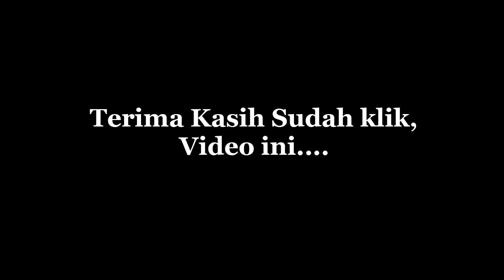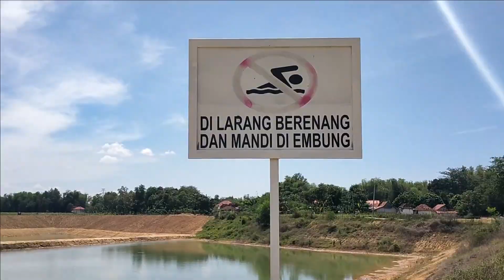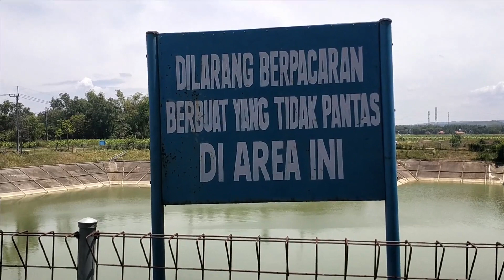🔴WISATA INI PERNAH JADI TEMPAT BERSEJARAH PADA SAAT PENJAJAHAN BELANDA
Assalamualaikum Wr. Wb. Salam Sehat Semoga kita semua dalam lindungan ALLAH SWT/TUHAN YANG MAHA KUASA, SAKERA TV GTBM kali ini  menampilkan  "WISATA WADUK SAMIRAN" Yang Letak nya berada di Desa Samiran Kecamatan Proppo Kab. Pamekasan Madura-Jatim, WADUK SAMIRAN Wisata Lokal yang mengasyikkan Bisa mengajak Keluarga bersantai melihat pemandanganya dari Atas dan 2 tempat Waduk yang satu di Kasih Pagar (tidak boleh di pancing kedalamannya -+ 10 M ) yang satunya Boleh di Pancing info dari Warga tapi Saya sarankan jangan di Pancing Cukup di Tonton dari Atas Sambil Berkuliner, Selamat Menyaksikan , jangan Lupa SUBSRIBE,LIKE,SHARE & Pencet Loncengnya biar tau perkembangan Video-video terbaru, Selamat manyaksikan 👍👍..

Untuk mau berkunjung ke tempat ini, linknya di bawah ini

SELAMAT MENONTON